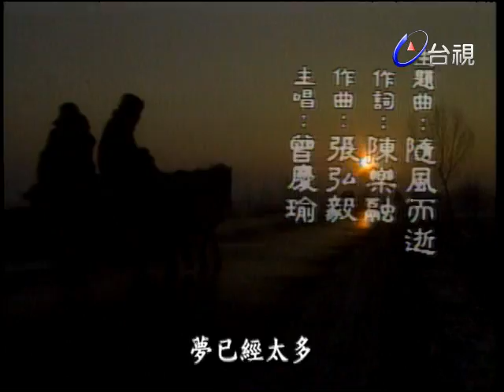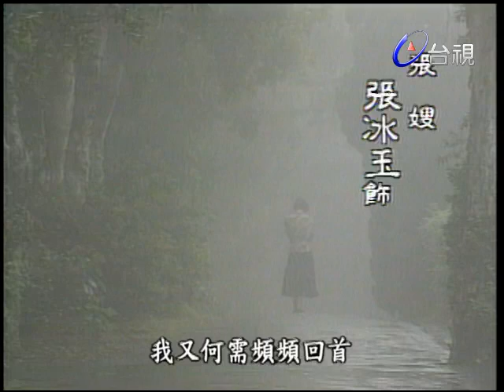隨風而逝 第 5 集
民國二十幾年，方思敏自日本學醫回到中國，戰前的東北，到處飄揚著日本國旗。方思敏的義父乃是日本滿鐵醫院院長。其義兄石原紀夫始終愛慕著思敏。思敏回到東北在醫院工作，認識了從台灣來的工程師董其偉。其偉是一個正直憨厚的男人，思敏漸與其偉有了感情。其義兄紀夫心中生妒，一夜向思敏吐露心聲，二人在意外中，手槍走火，紀夫受傷。董其偉在東北同事小周乾媽家，巧遇小周之妹家秀，家秀對其偉頗有好感。思敏誤傷紀夫被關起來，幸而家秀暗中相助，思敏得以出獄，而此後思敏其偉感情日增，此時紀夫回日本療傷，住在絹姨家。一日，思敏被一小鬼要求去醫治一個老人，而認識了曾在山上做鬍匪的高天仇。其偉回台灣奔父喪，而思敏打算追隨其偉，不料一行人同到台灣後，發現其偉自動即已訂親，且家人逼其偉在百日內完婚，思敏悲傷萬分。適時，思敏義父調到台灣醫院工作，而母親亦隨行遷到台灣。其偉自動訂親的對象翁君蘭，個性善良懦弱，知道到其偉心中有愛人，不能免強，但又不敢向父親反抗，竟以死來成全他們。其偉迫於環境家庭的壓力下，娶了君蘭的牌位。思敏哀傷至極，而紀夫適時回台，給予思敏安慰鼓勵。其偉從此鬱悶，個性大變，終日藉酒消愁，不顧家產事業，一日酒醉竟與家秀發生關係。思敏自此對其偉徹底絕望。當初在東北認識的高天仇，以為思敏手上的玉鐲是當初自己愛人手上的遺物，而認定思敏是自己的女兒，千里迢迢自東北到彈台灣來尋女，卻被佐佐木抓起來，原來在日本的淺野將軍夫人是天仇年輕時的愛人，而賀絹如今已是將軍夫人，怕洩露當初的這一段秘密，想把他抓起來送回東北，但最後功虧一簣，仍然揭發了紀夫的身世，原來紀夫乃是賀絹和天仇的兒子，是一個中國人，被芳姨收留當做石原已死的兒子，賀絹在事實揭發後自殺身亡。思敏自此對紀夫關懷愛憐之情大增。而家秀也已為其偉懷孕了，但其偉卻因終日消極頹廢逃避現實，終被其姐夫太元為爭家產而陷害，負債拖累，又被日軍通緝，只好與東躲西藏的高天仇相約同東北，且約好秀同回去。未料當夜日軍巡邏阻擋了去路，其偉、天仇逃至山中，而家秀也未與同行，誤已為其偉已遠走東北。家秀只好在海邊暫且住下，與那其偉可憐的母親同住一起相依為命。其芳發現太原整日花天酒地，以為家秀是太元在外面的女人，召家丁到家秀處將家秀打傷，而導至流產，家秀痛不欲生，而二媽更為傷心。思敏在對其偉失望後，始終不敢談及男女之愛，直至賀絹的死，及紀夫的轉變到目前家秀失掉了孩子，突感對周圍事無力又徬徨，終于在紀夫長久關心下，投入紀夫懷抱。在思敏、紀夫新婚之夜，未料其偉自山上潛回探望母親，又被大媽等密告，而被日本人抓進牢中。此回佐佐木騙了家秀的身，而又殺了其偉，害天仇去營救回來的其偉已死。家秀誓言報仇，懇求天仇協助殺了佐佐木。而在佐佐木臨死之前，竟發現佐佐木身上的玉珮，原來他是小鬼子的生父。天仇嘆世事捉弄人，帶了小鬼子上山去也。思敏紀夫密月回來得知其偉已死，不勝噓唏紀夫奉命抓凶手高天仇，反而被天仇制服，思敏不得已只好告訴天仇，紀夫是天仇的親生兒子。天仇至此為紀夫前途，犧牲自己，服毒自盡。而日本軍仍不放過紀夫，要紀夫將抗日份子一網打盡，名單上赫然有家秀。思敏囑張嫂去通風報信給家秀及小鬼子，卻一併被抓走，石原仁心仁術，行醫濟世，不願赴任去殘害生命，但軍令難卻，只好黯然前去。紀夫在無意中發現這一連串任務，竟是百合子在幕後操縱。白合子圈怒母親之死，是石原一家人造成，而決心要復仇。在思敏一再要求白合子之下，白合子終於答應放家秀，而太遲了，家秀已被槍決。紀夫在一連串任務中，失去了親生父親高天仇，而犧牲了家秀，命令一再的違背自己良心去殺人。他只好卸下制服，留書出走了．．．．．。思敏此時已懷孕，她在張嫂細心照顧下堅強平靜地生活著。數月後在東北石原見到了紀夫，父子二人終于炸毀了細菌研究中心，壯烈犧牲了。同時，思敏為紀夫生下了一個新生命。歷史仍在走著，生命不斷延續，過去的種種恩怨，都已隨風而逝．．．．．。

陳沖 沈孟生 魯振順 唐娜 張冰玉 魯直 曹健 沈雪珍 王玨 盧燕 王玨 康凱 韓甦 林穎村 柯素雲 董文汾 陳秀蘭 劉引商 李玉芬 董其芬 康殿宏 陳彥儒